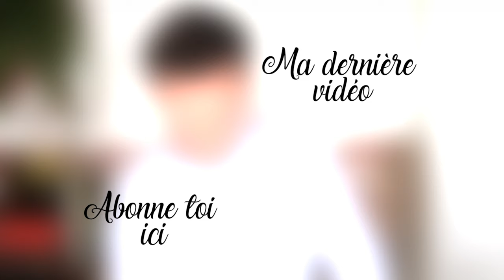❅ J-1 ❅ Comment découper un Poulet Rôti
Aujourd’hui je vous propose une video plutôt technique : comment découper un poulet rôti ?

Une vidéo qui change des recettes.

Alors joyeux Noël à tous !

Un Grand Merci à :

→ Clarisse pour l’aide

→ Brenvik pour la bande son. Par ici, son Soundcloud

→ Solène pour le logo

→ Flavien pour les photos

→ La ville de Metz pour le soutien